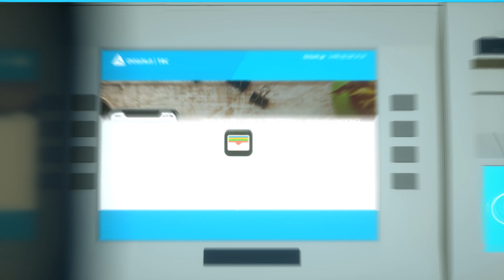Apple Wallet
გაანაღდე თანხა ბანკომატიდან Apple Wallet-ით